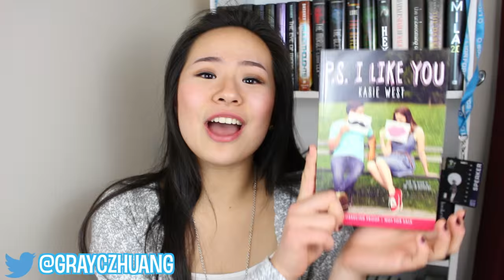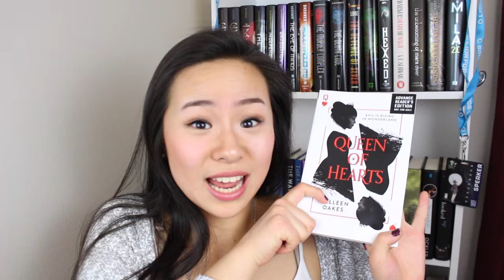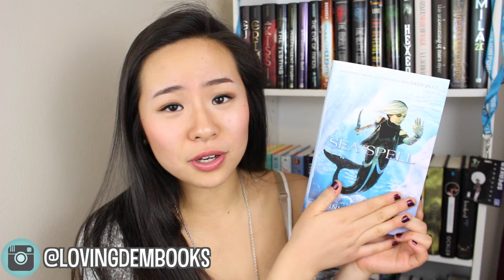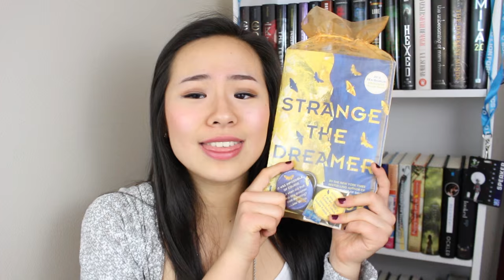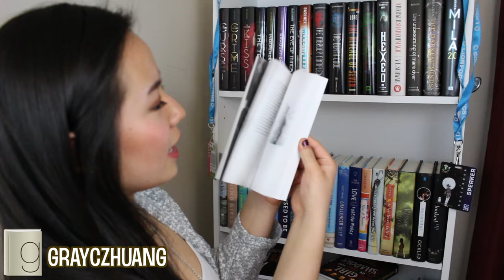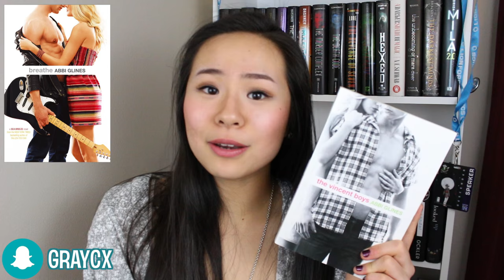BIGGEST BOOK HAUL OF THE YEAR (55 BOOKS) | BookOutlet & Publishers Galore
In which I reveal that saving all a bunch of books for a long period of time leads to a big, big, BIG, book haul.

-BookTube Panel
-July 12
-B&N SouthCenter in Tukwila WA
-2:00 PM

☞ Tacoma Comic Con:
-July 16, 2016
-Main Library Branch in downtown Tacoma

☞ Liveshow with Ashley Royer:
-June 24
-8:00 PM EST

☞ THE BOOKS THAT I GOT
↪The Maze Runner by James Dashner (DASHNERDASH)

↪The Scorch Trials by James Dashner (DASHNERDASH)

↪The Death Cure by James Dasher (DASHNERDASH)

↪The Kill Order by James Dasher (DASHNERDASH)

↪Remember to Forget by Ashley Royer

↪P.S. I Like You by Kasie West

↪The Glittering Court by Richelle Mead

↪Beware That Girl by Teresa Toten

↪Heartless by Marissa Meyer

↪Queen of Hearts by Colleen Oakes

↪The Unexpected Everything by Morgan Matson

↪Ruined by Amy Tintera

↪The Boy Most Likely To by Huntley Fitzpatrick

↪The Trials of Apollo by Rick Riordan

↪The Return to the Isle of the Lost by Melissa de la Cruz

↪Sea Spell by Jennifer Donnelly

↪Shades of Doon by Carey Corp and Lorie Langdon

↪Forever Doon by Carey Corp and Lorie Langdon

↪Guilt Hollow by Lorie Langdon

↪Unfolding by Jonathan Frieson

↪One Paris Summer by Denise Grover Swank

↪Flamecaster by Cinda Williams Chima

↪Girl Against the Universe by Paula Stokes

↪True Born by L.E. Sterling

↪Dating an Alien Pop Star by Kendra L. Saunders

↪Kindling Flames: Gathering Tinder

↪Kindling Flames: Flying Sparks

↪Sleeping Tom by E.V. Fairfall

↪One True Loves by Taylor Jenkins Reid

↪Swear On This Life by Renee Carlino

↪The Loose Ends List by Carrie Firestone

↪The Memory Book by Lara Avery

↪My Mad Fat Diary by Rae Earl

↪Invision by Sherrilyn Kenyon

↪All Fixed Up by Linda Grimes

↪Did I Mention I Love You? by Estelle Maskame

↪Di I Mention I Need You? by Estelle Maskame

↪Don't Get Caught by Kurt Dinan

↪You Before Anyone Else by Julie Cross and Mark Perini

↪Defending Taylor by Miranda Kineally

↪Dawn of the Algorithm by Yann Rousselot

↪Girl In the Shadows by Gwenda Bond

↪Losing Gabriel by Lurlene McDaniel

↪7 Weeks to Getting Ripped by Brett Stewart

↪The 2,320 Funniest Quotes compiled by Tom Corr

↪Holy Fool, Holy Father by Nicholas A. Marziani jr.

↪Catnapped! Erin Soderberg

↪Love Potion by Toni Gallagher

↪What I Thought Was True by Huntley Fitzpatrick

↪The Vincent Boys by Abbi Glines

↪Until Friday Night by Abbi Glines

↪Isla and the Happily Ever After by Stephanie Perkins

Comment "SKOOBMEDGNIVOL" if you read this far!!!